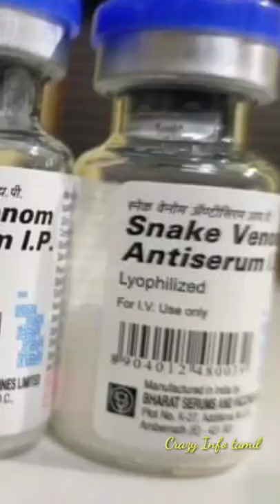RATTLE SNAKE(கிளுகிளுப்பை பாம்பு) பற்றிய அதிர்ச்சியூட்டும் 4 உண்மைகள்😱|4 Facts about rattle